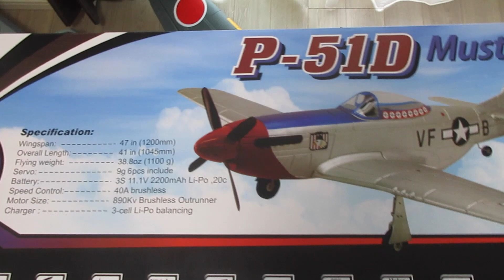20210816 1200mm P-51 V2 (マスタング) シルバーカラー PNP完成機（EPO） 箱出し動画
日本中、大変な天気で、茨城でもフライトできるような状況ではありませんので、ムスタングの箱出し動画をアップしました。
勝田ラジコン専用飛行場の様子も気になりますが、まだ天気が回復する様子はありません。週末には初フライトをしたいと思っています。